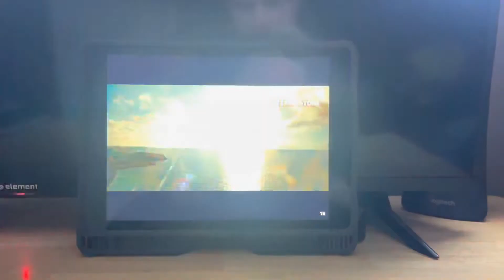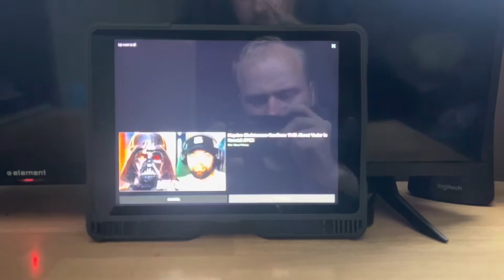My Reaction / Thoughts on Jurassic World 3 Dominion New TV Spot 2022